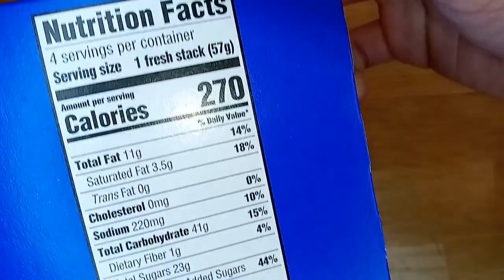Unboxin Doxin - Oreo Fresh Stacks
These are pretty hard to open, which kind of makes them less convenient to bring around. Aside from that, the plastic container they’re in is good for lessening the mess.